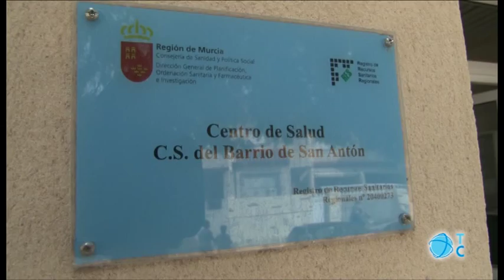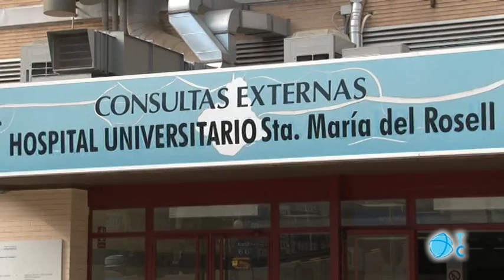Centro de Salud San Antón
La consejera de Sanidad garantiza la construcción del nuevo centro de Salud de San Antón.